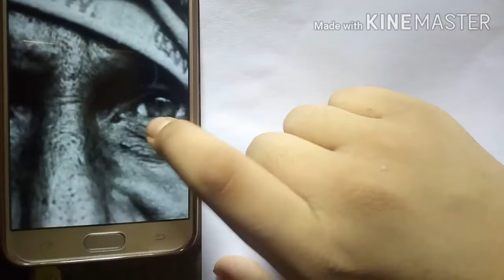Old man sketch part1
hello guys
so on this video is the first part of old man sketch and this is making from very simple material.
You are following me to the Instagram
Material used,
pencils like hb,2b,4b,6b,12b
simple eraser
sharpenerFor OK
and other things